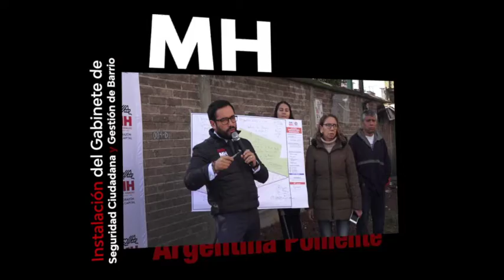Instalación del Gabinete de Seguridad Ciudadana y Gestión de Barrio en Col Argentina Poniente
Instalación del Gabinete de Seguridad Ciudadana y Gestión de Barrio en Col. Argentina Poniente el 15 de Noviembre